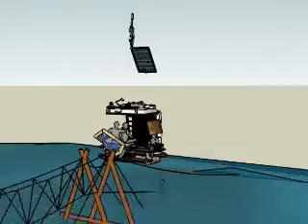"NEST"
Projet for the
4th Geumgang Nature Art Biennale 2010
South KOREA
Title of the project. "NEST"
Dimensios:cm. 430x290x530 (height)
Material: metallic net, leaves, branches,wood
Author: Bettino FRANCINI
nationality: Italian.